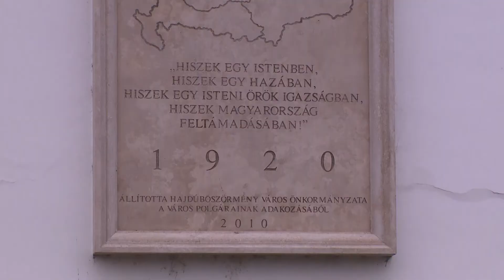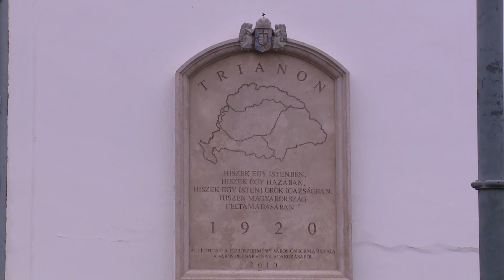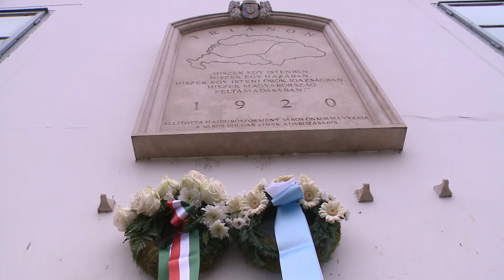Székely Autonómia Napja 2022